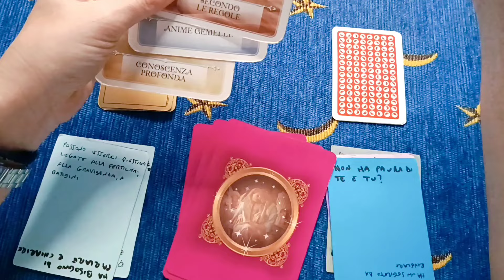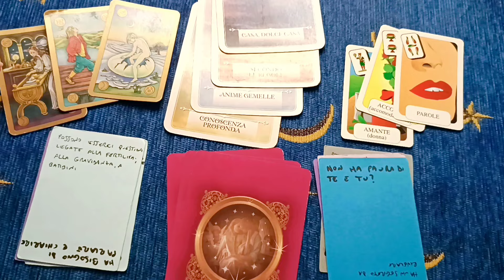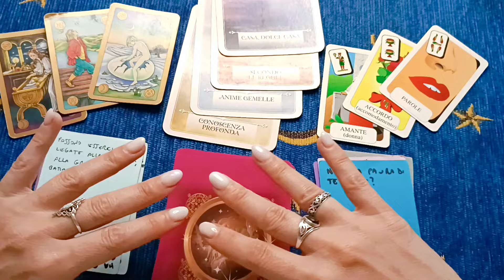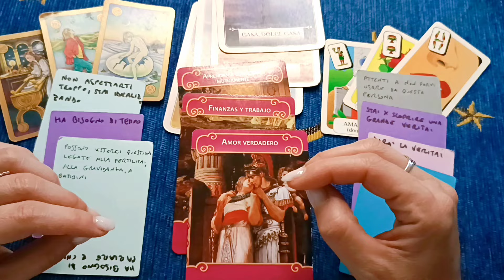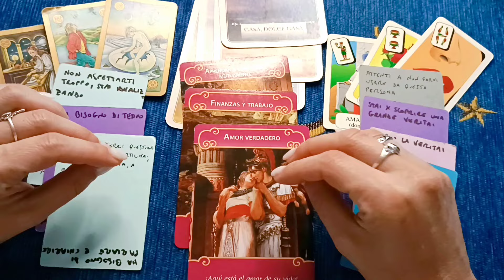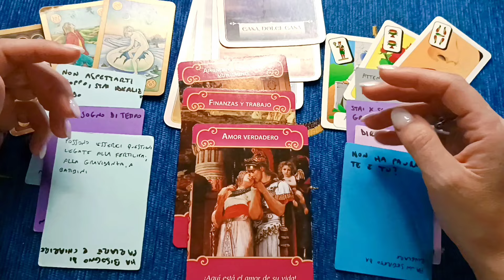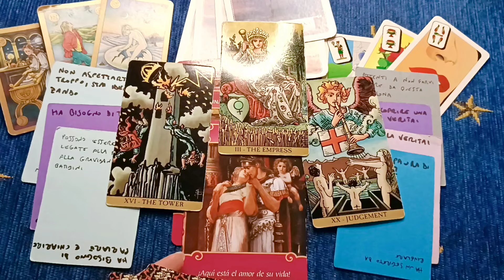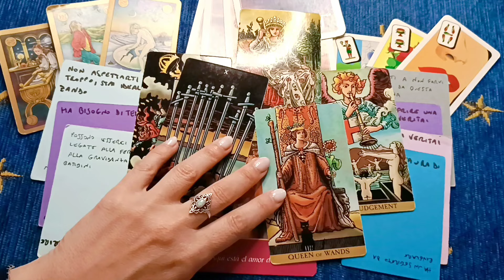CANCRO 💖 Tutta la verità in questo video! 💖 Lettura di tarocchi Oroscopo amore